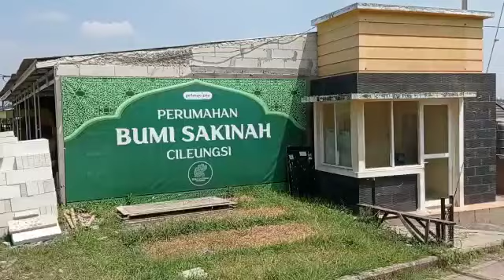JUAL RUMAH CILEUNGSI LOKASI HANYA 5 MENIT KE PRAPATAN CILEUNGSI BOGOR, BUMI SAKINAH CILEUNGSI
BUMI SAKINAH CILEUNGSI
Perumahan Syari'ah termurah di pusat kota Cileungsi

Legalitas aman, spek berkualitas dan Akad kredit sesuai Syariah

Hanya sekitar 5 menit dari Prapatan dan pasar Cileungsi, sekitar 5 Km dari Tollgate Kota Wisata (JORR 2) Cimanggis Cibitung

Dengan konsep kepemilikan rumah secara syariah :
Tanpa Bank / tanpa BI Checking
Tanpa Riba / Tanpa Denda
Tanpa Gharar dan Kedzaliman

Tersedia beberapa type rumah:
. Type  42 /72
. Type 42/78
. Type 42/84
. Type 90 /98 (2 lantai)

Spesifikasi :
. Pondasi : Batu kali - sloop beton
. Dinding : Hebel
. Lantai keramik 40x40
. Kusen /pintu :
Kusen alumunium Pintu depan kayu solid, pintu kamar double triplek, pintu KM PVC
. Sanitair : Kloset Duduk
. Listrik :1300
. Sumber air sumur pantek

Luas total sekitar 2,4 hektar dengan 154 unit :
. One Gate System
. Pos Security
. Row jalan utama 6 - 7 meter
. Rencana Masjid, Rumah Tahfidz Taman dan sarana olah raga.
. Kualitas Bangunan Premium
. Bisa Custom Denah Rumah
. DP bisa dicicil

Lokasi Strategis :
• 1.4 km Pasar Cileungsi
• 1.8 km Ramayana Cileungsi
• 2.8 km Terminal Cileungsi

Fasilitas Umum
Fasilitas umum di sekitar perumahan hanya berjarak radius antara 500 m - 1km, antara lain pendidikan, kesehatan, pusat perbelanjaan, dan Rekreasi:

Sekolah sekolah unggulan :
. SDIT - SMA Mutiara Islam, SDIT Cahaya SUNNAH, AL HADIID, Ma'had Tahfidz Imam Asy syathibi dll.
. SMPN 1, SMAN 1 Cileungsi, Sekolah Muhammadiyah
. Juga sekolah sekolah negeri dan swasta lainnya

Fasilitas Kesehatan
RS. KENARI, RS Mary Cileungsi, Rs Hermina, RS Dr. Sismadi

Harga cash hanya 378 juta saja

Sangat murah untuk lokasi yang sangat strategis dengan spek rumah premium

Jual Rumah Cileungsi
Jual Rumah Cileungsi
Jual Rumah Cileungsi

Info lebih lanjut :
Telp/WA : 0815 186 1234 (Andhie Tamr)